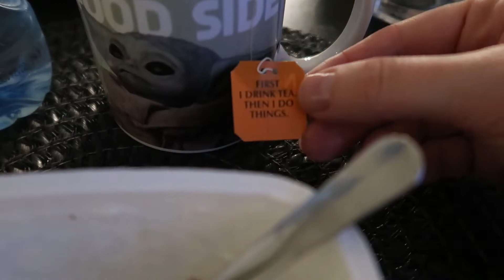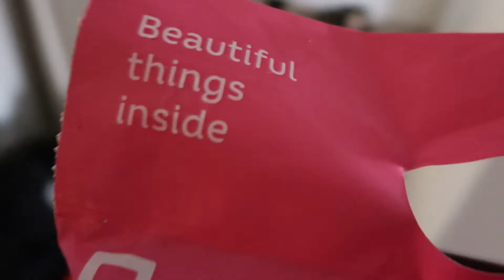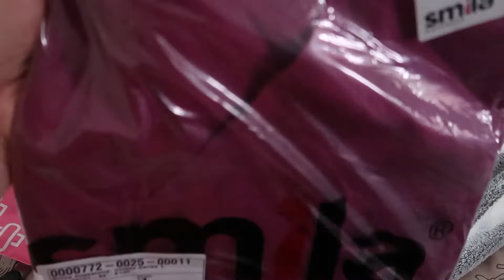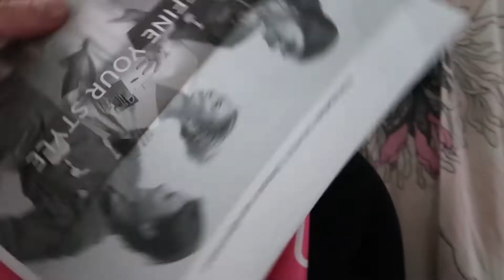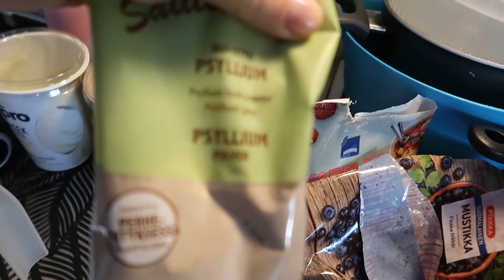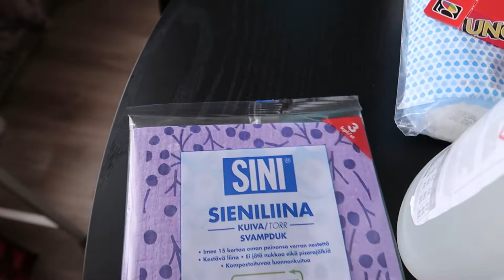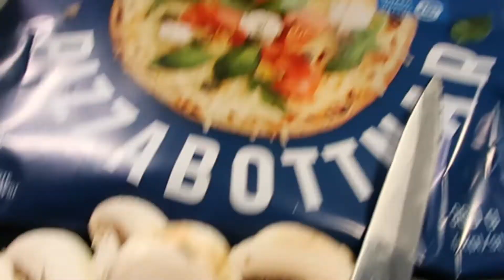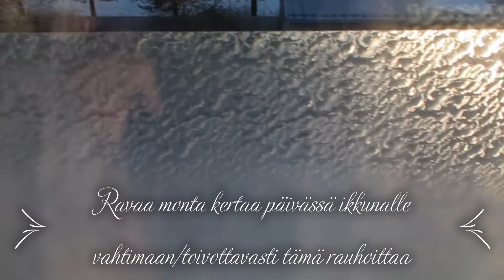Rauhallisempaa arkea koiran kanssa, toivottavasti||Helppoa ja nopeaa välipalaa/ruokaa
Meillä kävi koirakouluttaja jolta saatiin hyviä vinkkejä arkeen. Tällä videolla hieman siitä sekä muuta arkista puuhaa.